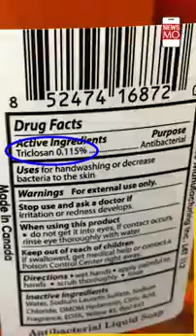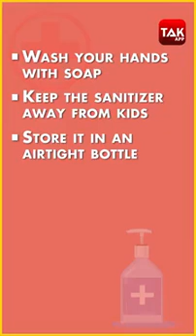Are we using the hand sanitizer correctly?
Video from Happy-Thomas AC Tan